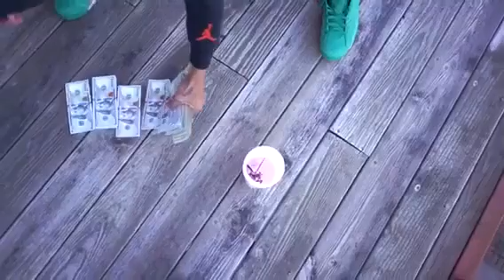Selfmade Kash - 2 6 NUMBER ( OFFICIAL VIDEO ) 💳🐐